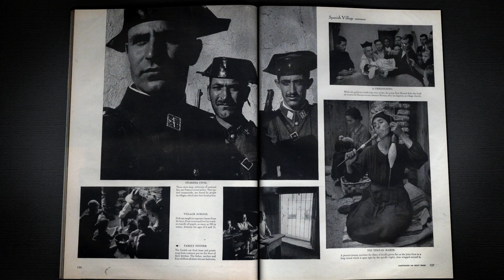映画『ジャズ・ロフト』予告編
10月15 日公開の映画『ジャズ・ロフト』の予告編とメインビジュアルが公開された。

　本作は、1950年代半ばから60年代にかけて、写真家ユージーン・スミスが密かに記録していた、マンハッタンのとあるロフトで繰り広げられていた気鋭のジャズ・ミュージシャンたちによるセッションの録音テープ、写真を元に構成したドキュメンタリー映画

　公開されたメインビジュアルでは、スミスが撮影した、ピアノを弾くセロニアス・モンクの写真が使用されている。

■公開情報
『ジャズ・ロフト』
10月15日（金）より、Bunkamura ル・シネマほかにて全国順次ロードショー
出演：サム・スティーブンソン、カーラ・ブレイ、スティーヴ・ライヒ、ビル・クロウ、デイヴィッド・アムラム、ジェイソン・モラン、ビル・ピアース、パトリック・スミス、（以下、写真／声のみ）セロニアス・モンク、ズート・シムズ、ホール・オーヴァトン
プロデューサー：カルヴィン・スキャッグス、サム・スティーブンソン
編集：ジョナサン・J・ジョンソン
撮影：トム・ハーウィッツ
録音：ピーター・ミラー
脚本・プロデューサー・監督：サラ・フィシュコ
原題：The Jazz Loft According to W.Eugene Smith
2015年／89分／イギリス／英語／B＆W、カラー／ヴィスタサイズ／5.1ch
(c)2015 The Heirs of W.Eugene Smith
配給：マーメイドフィルム／コピアポア・フィルム